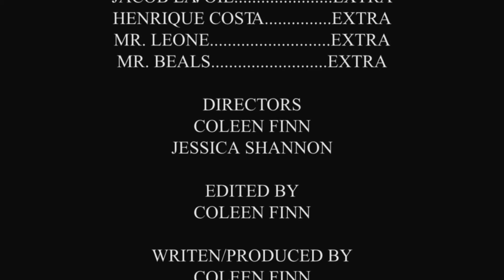THE GENIE IN THE LOCKER